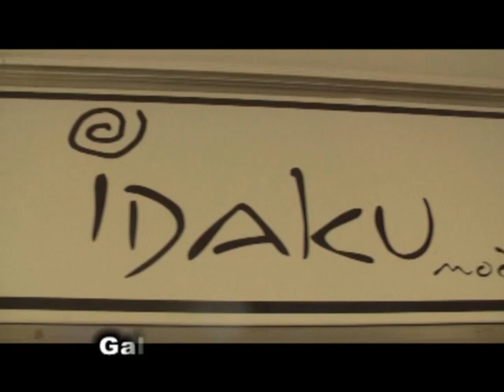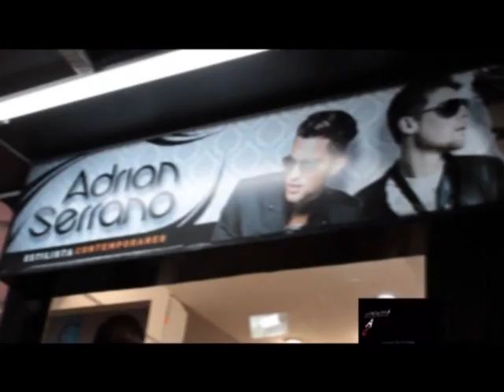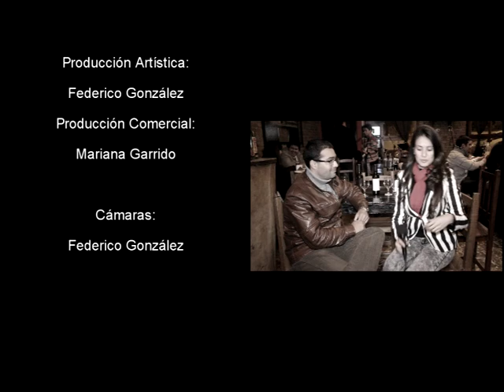Vox Populi TV Programa 10